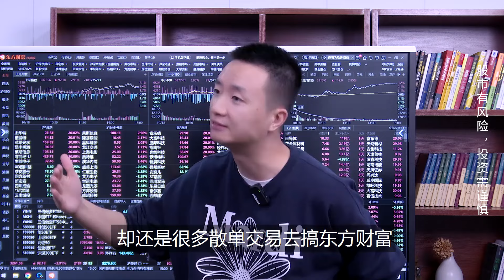A股放量大涨92点，成交量突破2万亿，牛又回来了吗？